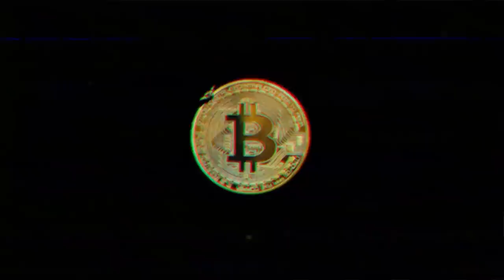WE NEED YOUR HELP TO STAY IN PORTUGAL! 🚨 But why..? Do we need bitcoin?